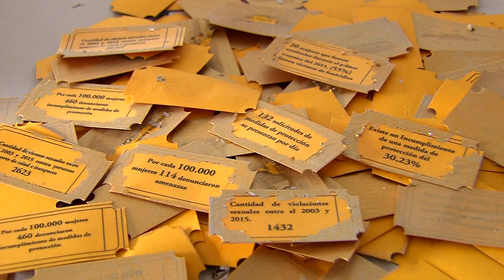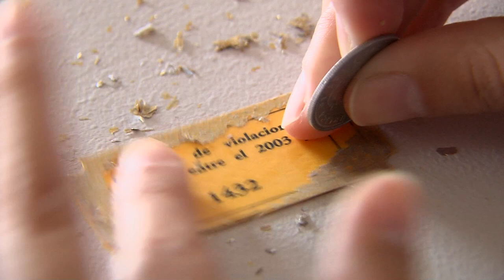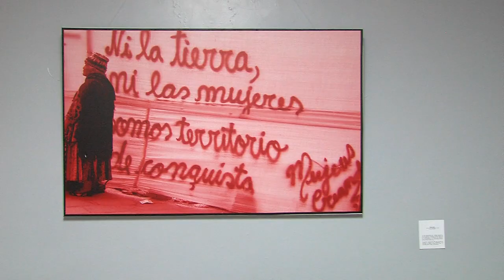Muestra Geo-feminista (Parte 1)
El pasado mes de abril se realizó la exposición “Geo-feminista: indicadores plásticos de opresión, desigualdad y privilegio”, correspondiente a la segunda edición de Lanobienal. 24 artistas participaron para hacer una crítica al sistema patriarcal y capitalista.